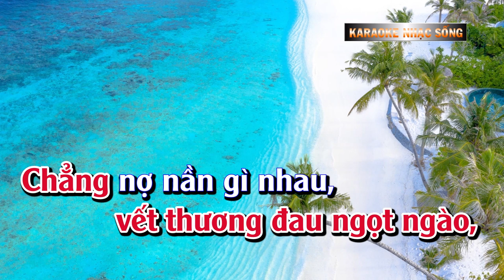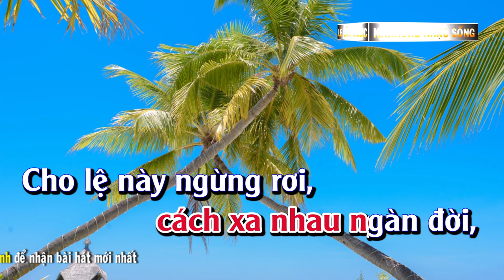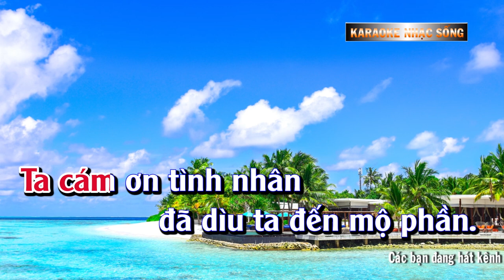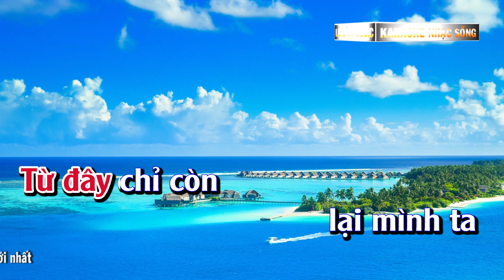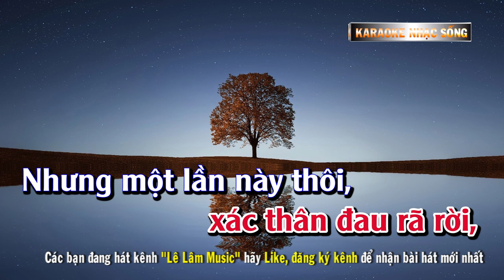Karaoke Vết Thương Cuối Cùng Tone Nữ - Lê Lâm Music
► Tác Phẩm : Vết Thương Cuối Cùng Tone Nữ - Lê Lâm Music
► Sáng Tác :